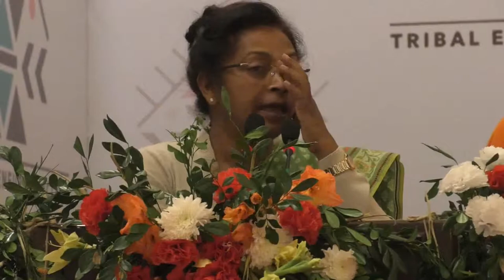Smt. Louis Marandi, Hon'ble Welfare Minister, Jharkhand at Tribal Entrepreneurs Conclave 2018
Government of Jharkhand is committed for holistic development of State. In the process, State government is facilitating innovations and entrepreneurs, from across the state, especially from tribals. Department of IT & e Governance organised Tribal Entrepreneurs Conclave 2018 to facilitate innovators and entrepreneurs of the tribals from the State. Smt. Louis Marandi, Hon'ble Welfare Minister, Jharkhand addressed at the Conclave